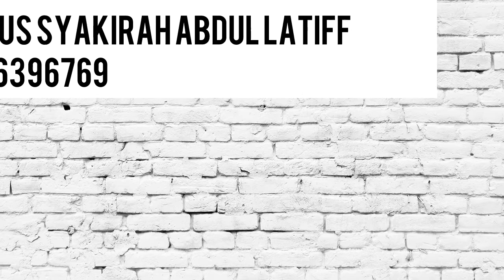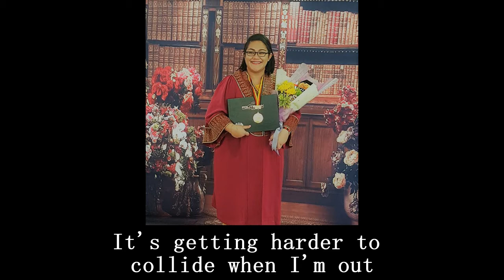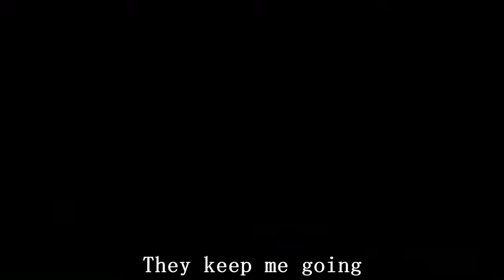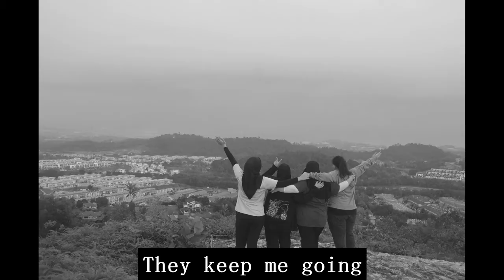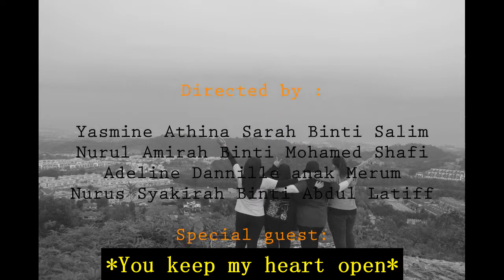SHAMSUL KAMAL WAN FAKEH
title : OUR STORY

This music video is for education learning on subject Multimedia IMS457

Prepared by :
Yasmin
Amirah
Adeline
Syakirah

Credit to original copyright song :
 Moments by MitiS - ft Adara